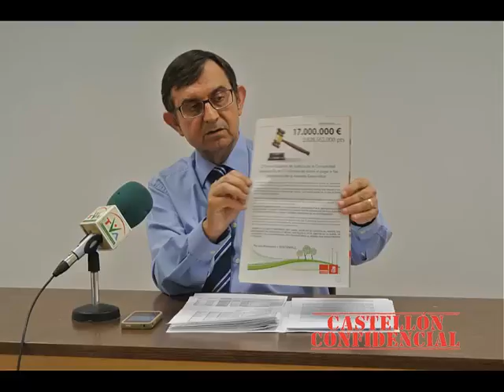Casanova liquida los préstamos para pagar los 8,2 millones de euros de la avenida Generalitat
El Ayuntamiento de Almazora ha liquidado este año los préstamos que el consistorio concertó en el ejercicio 2013 para poder hacer frente al pago de la sentencia de la avenida Generalitat. El importe que hubo de desembolsar el consistorio y que se elevó a 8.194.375,15 euros, se financió con 3,1 millones obtenidos a través de créditos bancarios, y con más de 5 millones de euros aportados de ahorros propios.